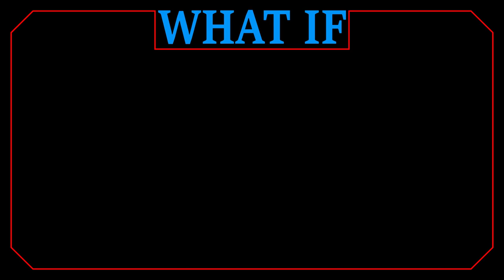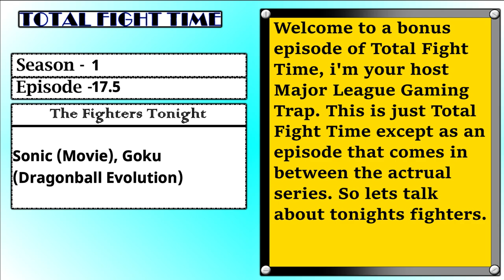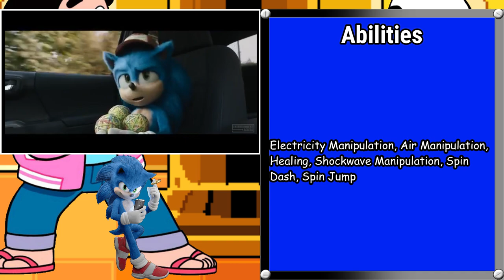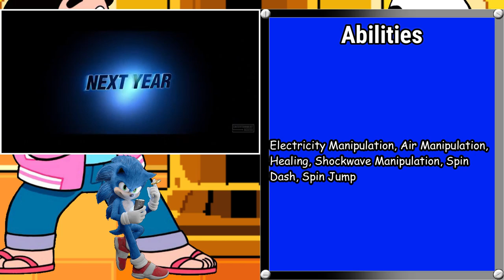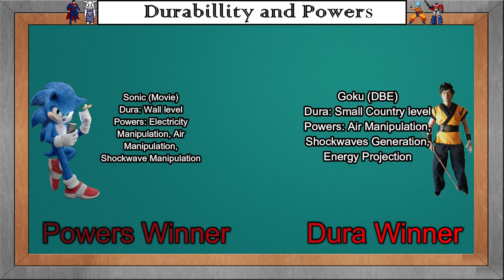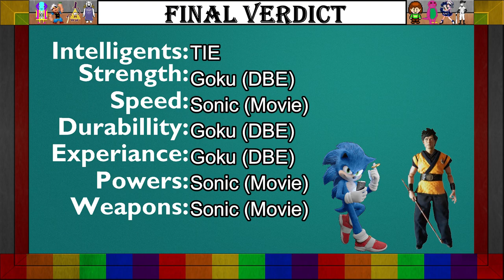Sonic vs Goku (StH Movie vs Dragonball Evolution) Total Fight Time Bonus 2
This is a bonus episode of my verses series.